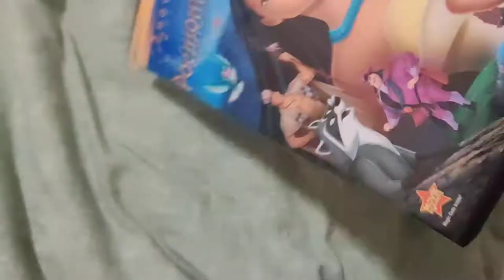Walt Disney Pocahontas and Pocahontas 2 DVD Overview!